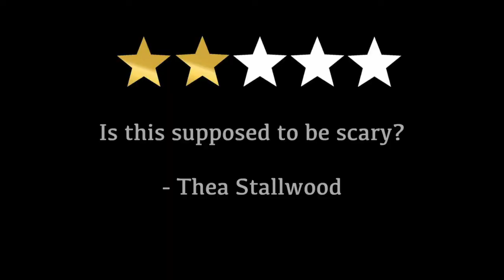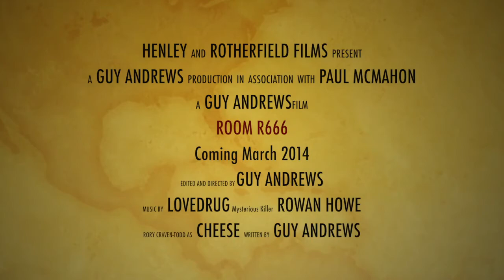Room R666 Trailer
This is a horror trailer i made for Creative Media! We had to make an Advert and i decided to make a trailer because that is advertising a movie.

Song :
Lovedrug - Salt of the Earth